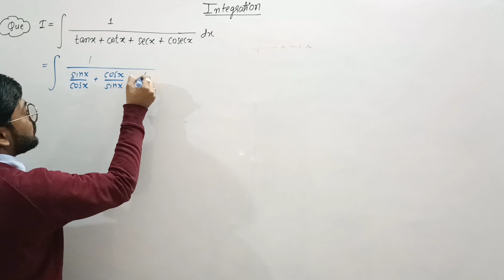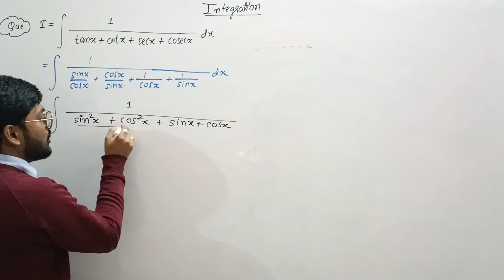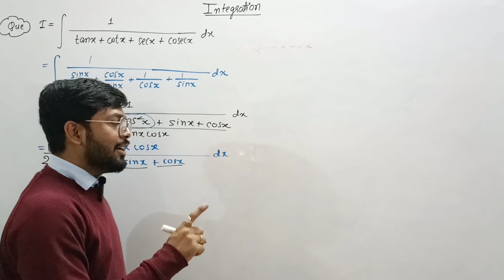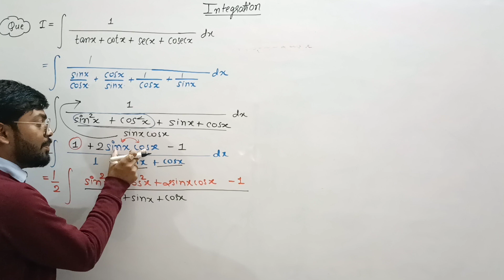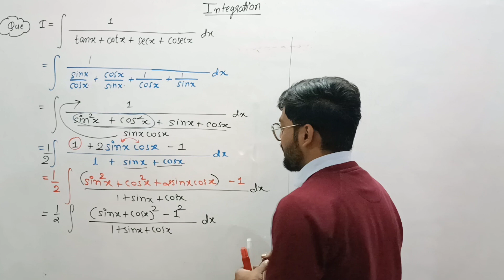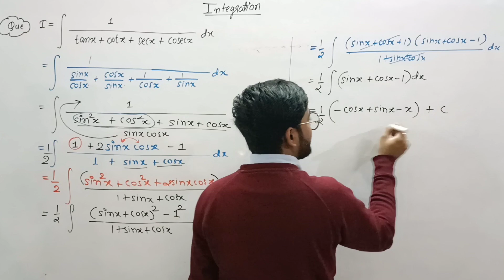Integration 1/(tanx+cotx+secx+cosex) dx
Good and easy to learn mathematics

hello friends

                        if you have any query and doubts on this solution then comment

By
ankit Ghevariya
Ankit sir
maths by ankit sir